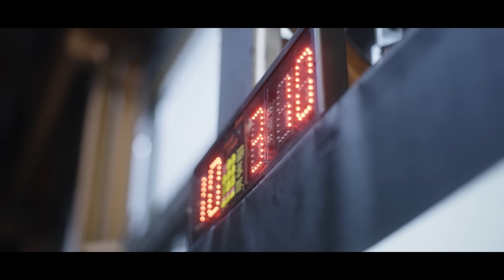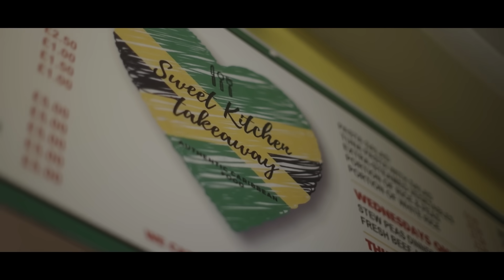Rio Meets Rocky 🎥🔥 | Leon Edwards on Colby Covington, Ian Garry & Overcoming Troubled Childhood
Rio Ferdinand talks to UFC Welterweight Champion Leon Edwards ahead of his fight against Colby Covington at UFC 296.

The pride of Birmingham previews his title defence under the bright lights of Las Vegas, the ongoing feud with Ian Garry, ambitions to become a double UFC Champion before touching on his difficult upbringing & surviving his childhood in Kingston, Jamaica.

Watch Leon Edwards v Colby Covington live on TNT Sports Box Office on Saturday 16th December.